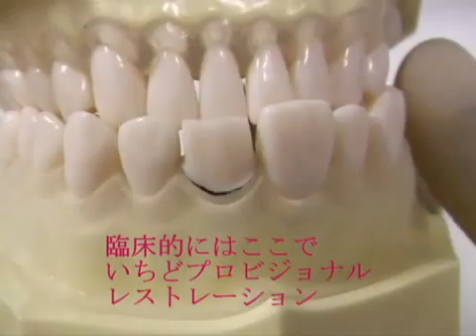Dr.Nishikawa's Prep.Seminar NMG Anterior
西川義昌先生による支台歯形成実習ビデオ（模型）前歯編